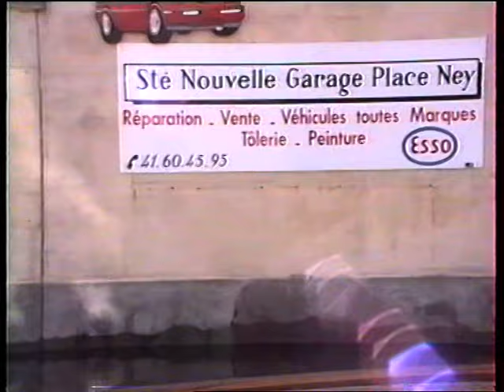Janvier 1995 : Les inondations à Angers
Archive familiale sur les inondations à Angers, filmées à l'époque par mon beau-père Alphonse Gallard (président du comité des fêtes d'Avrillé).

Lieux : Doutre, place de La Rochefoucauld, château, Pont de la Basse-Chaîne, place Ney, Basses vallées angevines, etc.